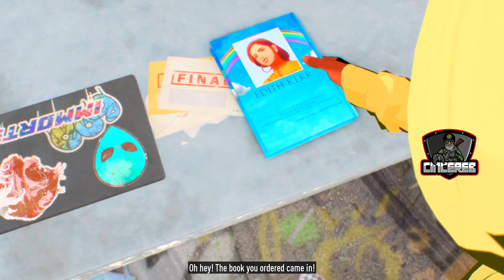Need For Speed Unbound Demo #4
Chewing The Phat Podcast: listen on Apple Podcast, Spotify, Anchor.FM and other podcast platforms.

Need a dope logo, banner, animated logos and more contact @oneupgraphics on IG! Tell them CincereB sent you.

Money goes toward helping to buy new games as they come out for recording and more...